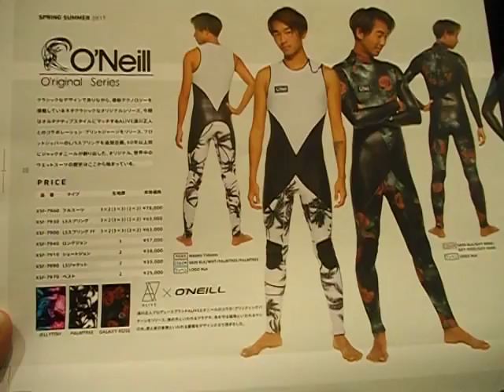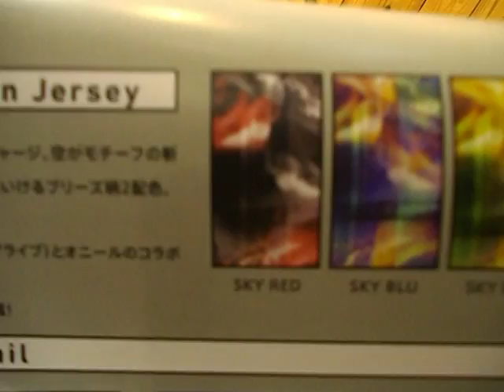2017 O'NEILL WETSUITS ,oneill wetsuits 2017 ,オニールウェットスーツ,2017スプリングサマー,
人気ブランド
オニールウエットスーツ2017 スプリングサマーモデル新作発表
PSYCH Z,E,N,ZIP
PSYCH F,U,Z,E
PSYCH Z,E,N
人気のサイコシリーズはさらに進化、ライダーの運動性能を向上させます。ハイパフォーマンスモデルからクラッシックモデルまで全てが
個性的な機能とデザインで多くのトップライダーをサポートします。